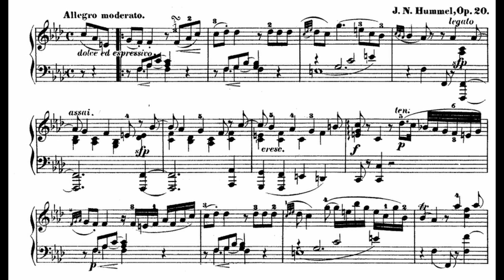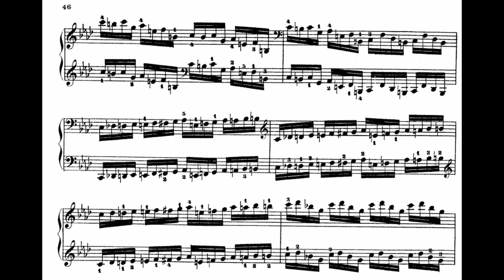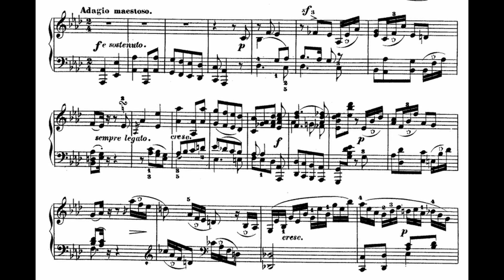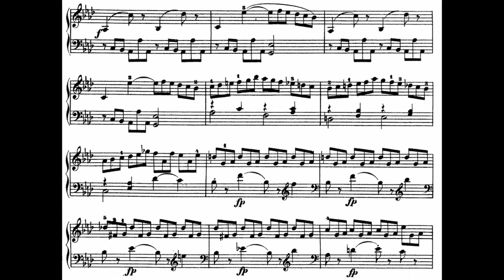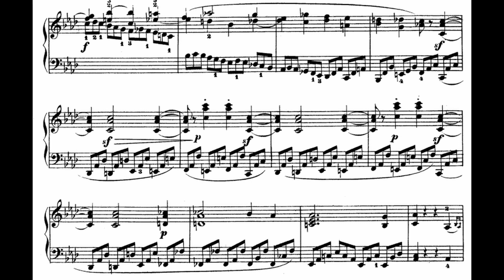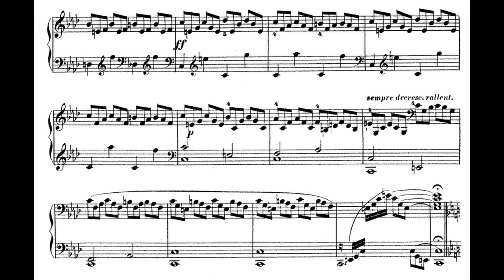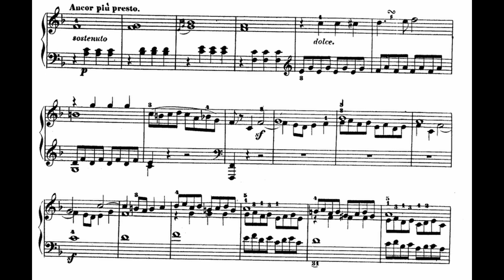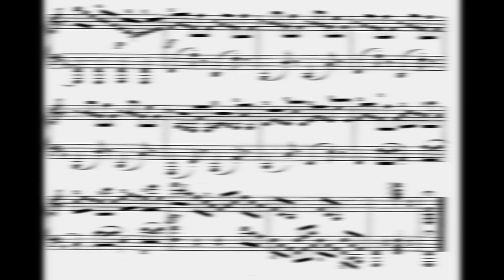Johann Nepomuk Hummel - Piano Sonata No. 3, Op. 20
A nice little hidden gem by Hummel, composed 1807.

0:00 Allegro Moderato
8:17 Adagio Maestoso
15:07 Presto

Performer: Antonio Pompa-Baldi